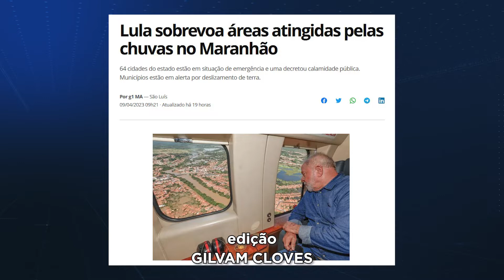Lula sobrevoa a Baixada Maranhense para vê as cidades alagadas